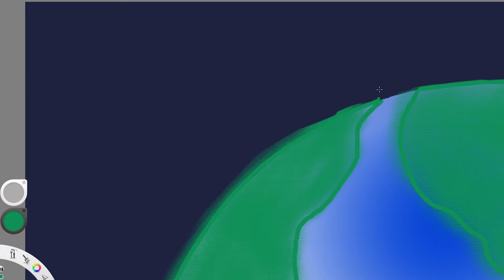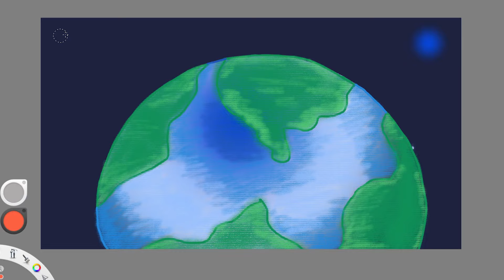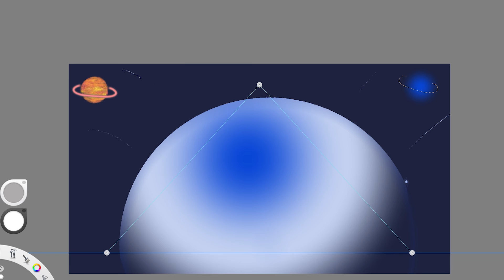วาดรูปโลก Digital Painting I PEACH PASSION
autodesk sketchbook
นอกจากฟีเจอร์ที่กล่าวมาข้างต้น อย่างเช่น อุปกรณ์การวาดรูปที่หลากหลาย และฟีเจอร์ Layer ยังมีอุปกรณ์การใช้งานอย่างอื่นสำหรับการร่างแบบมากมายโดยที่ไม่ต้องใช้มือวาดเอง เช่น ฟีเจอร์ไม้บรรทัดสำหรับขีดเส้นให้ตรงขึ้น ฟีเจอร์กระจก โดยจะแบ่งหน้ากระดาษเป็น 2 ส่วน และเมื่อวาดรูปทางด้านใด ด้านหนึ่ง ส่งที่เราวาดก็จะไปแสดงอีกด้านหนึ่งเหมือนกระจก ฟีเจอร์การเคลื่อนย้ายวัตถุ ซึ่งสามารถครอปส่วนต้องการจะเคลื่อนย้าย และนำไปวางไว้ตรงไหนของหน้ากระดาษก็ได้  รวมไปถึงฟีเจอร์การวาดรูปทรงต่างๆ เช่น วงกลม สี่เหลี่ยม สามเหลี่ยม ซึ่งจะช่วยลดระยะเวลาในการร่างภาพลงไปได้มาก

หลังจากวาดรูปเสร็จแล้วก็สามารถ Export ไฟล์เป็น JPEG เพื่อนำไปใช้งานต่อได้ นอกจากนี้ยังสามารถเลือกได้ว่าจะเซฟรูปแสดงสีเป็นแบบ RBG  หรือ CMYK  ทำให้ไฟล์ที่ได้สามารถใช้ต่อบนคอมพิวเตอร์หรือปริ้นออกมาเป็นกระดาษ ก็จะได้ภาพที่มีความละเอียดทั้งคู่ และยังสามารถเซฟไฟล์ไว้เพื่อแก้ไขในภายหลังได้

จะเห็นได้ว่า Sketchbook เป็นโปรแกรมgraphicsที่เป็นที่นิยมสำหรับนักออกแบบ วิศวกร และดีไซน์เนอร์ เพราะมีฟีเจอร์อุปกรณ์การใช้งานที่หลากหลาย เช่น ปากกา พู่กัน ดินสอ ให้เลือกหลากหลาย รวมทั้งเครื่องมือที่ช่วยในการออกแบบ และวาด perspective ได้อย่างสมจริง โดยแอปพลิเคชั่นนี้สามารถใช้ออกแบบงานกราฟฟิคได้หลายรูปแบบ ไม่ว่าจะเป็นการวาดรูป การทำสติ้กเกอร์ LINE หรือการวาดรูปเสมือนจริง ซึ่งโปรแกรมนี้เหมาะกับทั้งนักวาดรูปมือสมัครเล่นไปจนกระทั่งมืออาชีพ